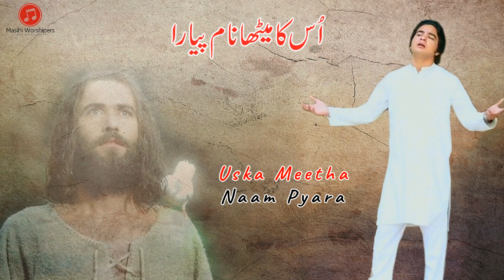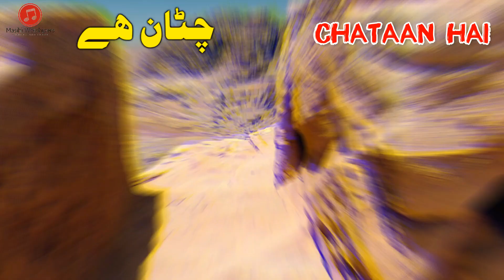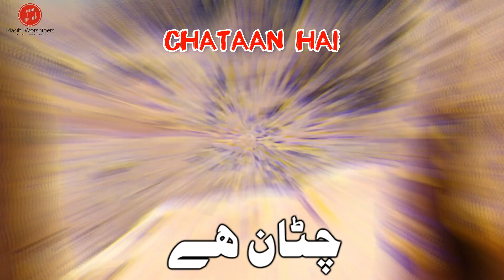New Masihi Geet 2020 Lyrical Video Yesu Hi Chataan Hai By Sehreem Shad | Masihi Worshipers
New Masihi Geet 2021 (Lyrical Video) Yesu Hi Chataan Hai New Christian Song
Worshiper : Sehreem Shad
Lyircs : Raaz Sahib
Composition : Ustad Nathaniel
Audio : Rafi Studio
Video/Edit : Asif Ghoury
Post : Masihi Worshipers